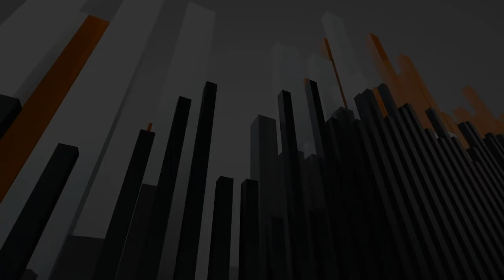26 - Charles Carlos - Basketball Manitoba Podcast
Today on the Basketball Manitoba Podcast we have Charles Carlos.

He has been coaching basketball in Manitoba for the past 25 years. He is the founder and director of Ignite Basketball Canada.

He played for Daniel McIntyre Collegiate Institute, winning a Provincial Championship in 1992

He played post-secondary basketball at Providence University College and toured India and the Philippines with the Athletes in Action USA Basketball Team.

As a coach, he has coached at Arthur A. Leach, Tec Voc, and the North American indigenous Games team.  He won a Jr. High Provincial Championship, was named North Central regional coach of the year with Providence College, the WMBA Bruce Russell Memorial Coach of the Year, and Jr High Girls Coach of the Year.

He is the current Manitoba 15U Male Provincial Team head coach and will lead the team to this summer’s Canada Basketball National Championships in Edmonton.

Timestamps:
00:00 Basketball Manitoba Podcast - Charles Carlos
02:22 First year back after the pandemic
05:54 Charles coaching the provincial team
12:36 First memories of basketball and getting involved
19:45 Mentors and lessons learned from them
22:22 Playing at Providence College
29:34 How Charles got into coaching
39:29 Most memorable basketball story/moment
43:38 Funniest basketball story
48:26 Advice to coaches that are young and just starting to coach